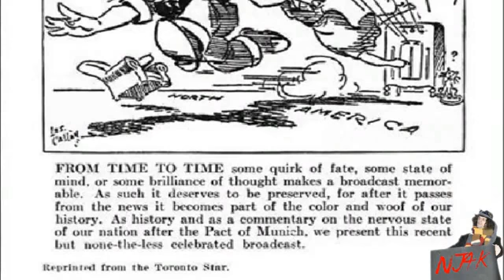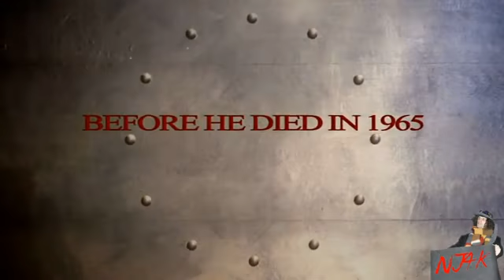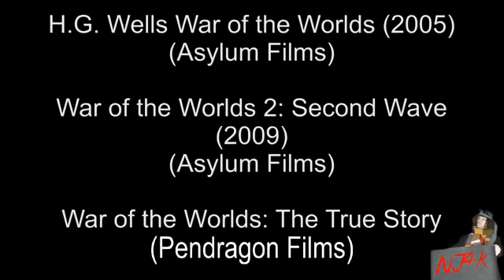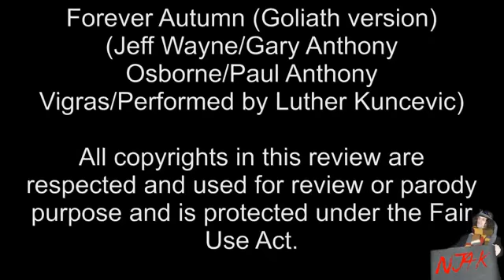NJ4K: War of the worlds Goliath (2012)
Re-edited for YouTube.

A look at the New War Of The Worlds animated sequel From Tripod Films, "Goliath", with guest appearance by Deker Shado.